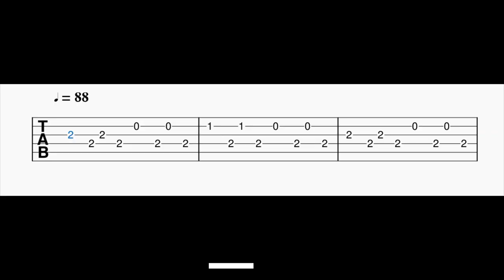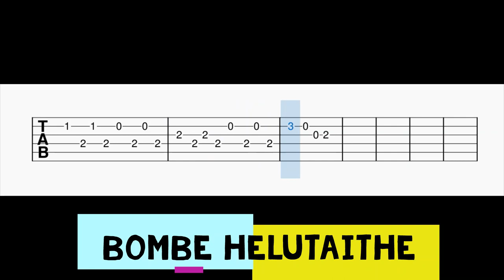Bombe Helutaithe Guitar Tabs | Puneeth Rajkumar | Raajakumara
Guitar Tabs For The Song Bombe Helutaithe.